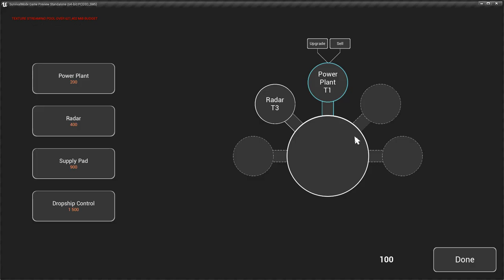[ACL] Modular building shop